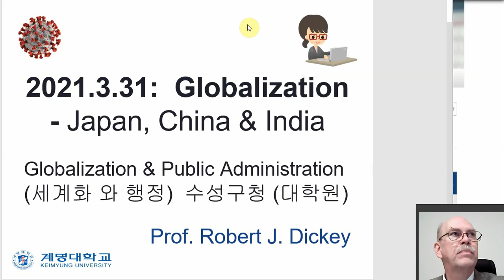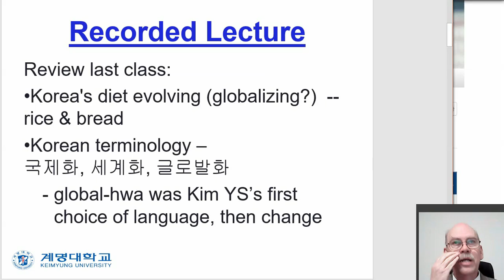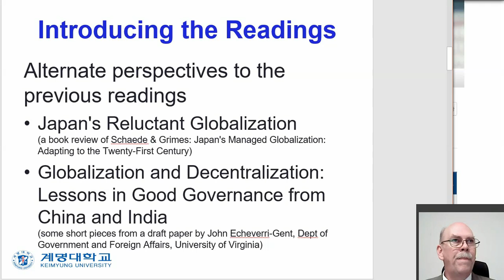Globaliz PA 2021 3 30 Suseonggu JapanChinaIndia 1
Part 1 (Intro) in a three-part lecture for this week